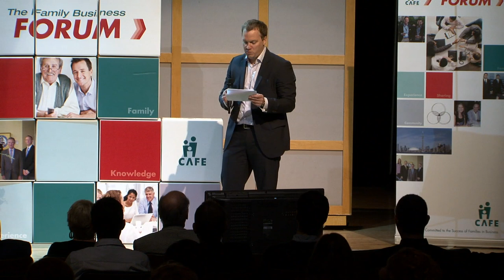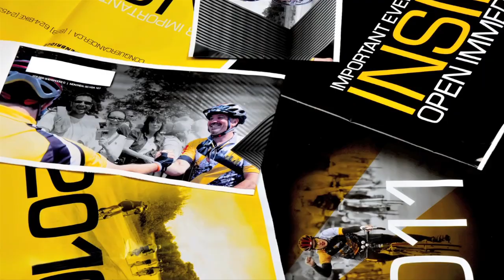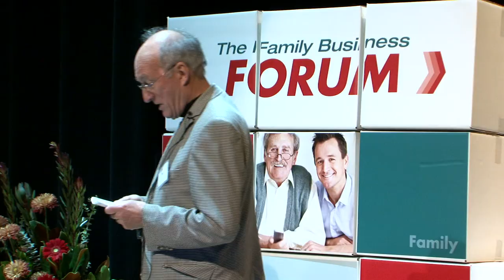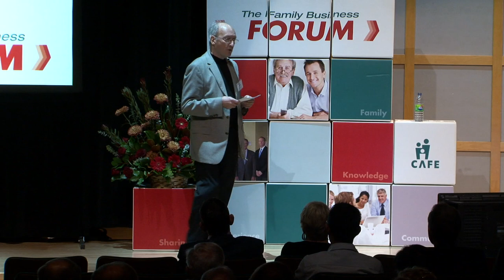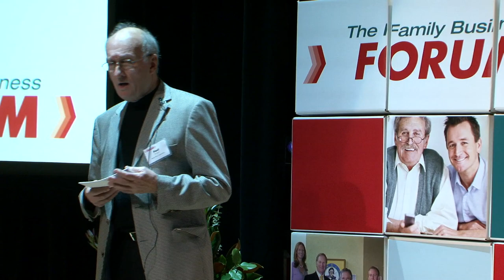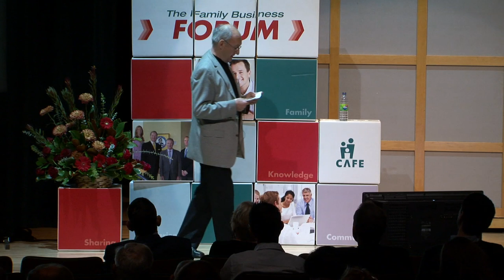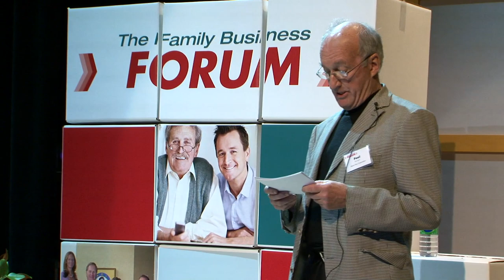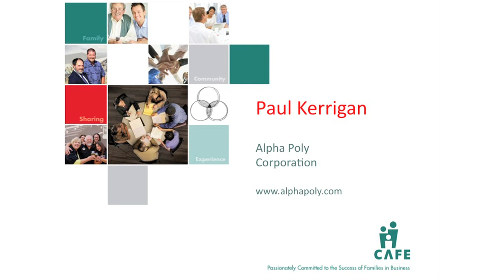The Family Business Forum - Paul Kerrigan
The Family Business FORUM
CAFE Central Ontario - November 6, 2012
Family Business Story - Succession Planning, Transition from Founder to Second Generation
Paul Kerrigan -- Alpha Poly Corporation
My dream always was to have a business my children could eventually takeover. In 1989 Alpha Polybag Corporation was founded with 2 employees, 2 bag machines, and 3,000 sq ' of space began manufacturing garbage bags. Today, the transition to 2nd generation is pretty well completed and Alpha Poly Corporation is a much different company  with 50 employees, 53,000 sq ', 400 stccking products and a wide variety of custom printed and plain products sold across Canada and the US market. Learn how my dream became a reality!
Paul Kerrigan is the President and Founder of Alpha Poly Corporation, a manufacturer of printed and plain stock and custom polybags and roll stock, selling across Canada and into the US markets. He has been married for 45 years and has five children and fourteen grandchildren.
As a true entrepreneur over the course of his career he has owned four successful businesses.
Now in semi-retirement he is kept quite busy. Personal trainer twice a week, a member of the Probus Club he hikes The Bruce Trail weekly. Paul enjoys white water canoeing, kayaking, camping, cross country skiing and snowmobiling. His cottage in Muskoka is a favorite spot for relaxation where he enjoys time with family and grandchildren. In his spare time Paul together with his wife takes many trips, they particularly enjoy cruising.